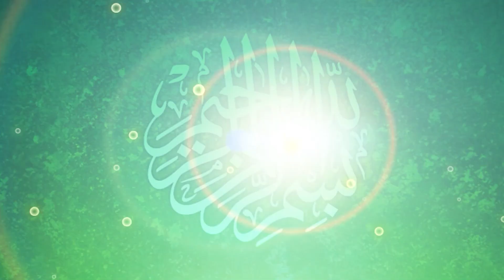Molana Abdul Malik Mujahid Topic Istaqbal e Ramadan.2022.Mh Islamic center